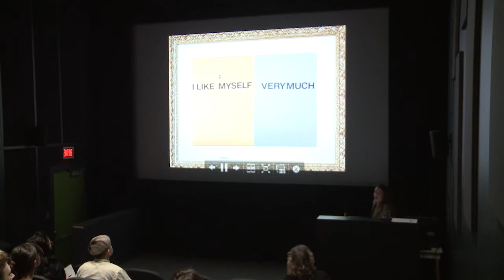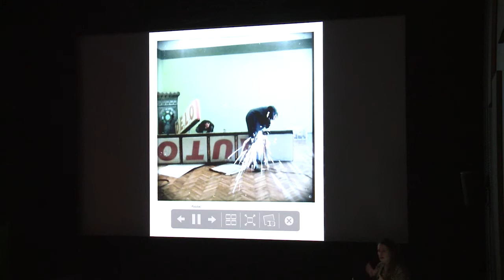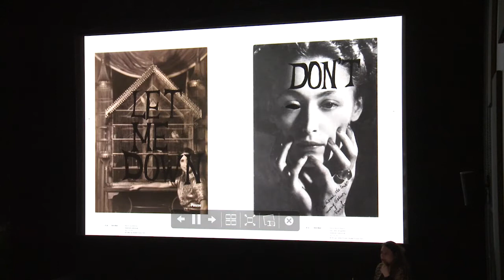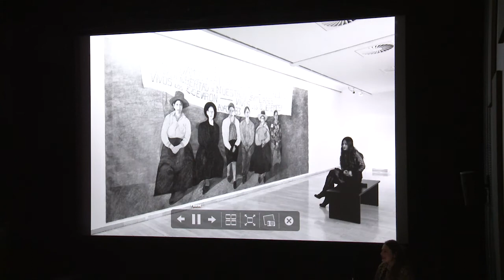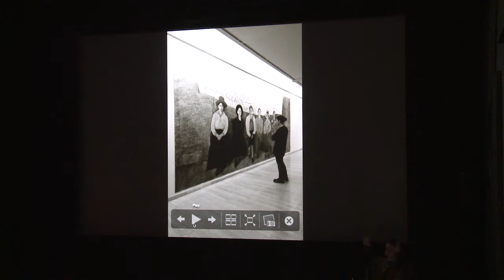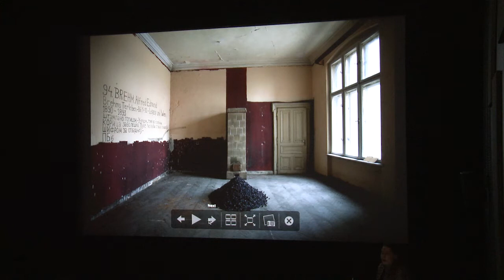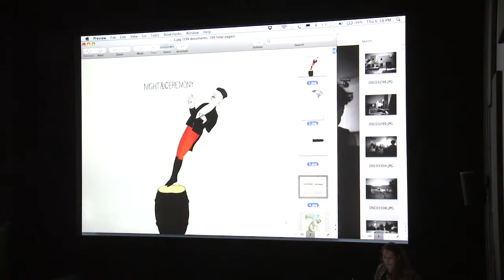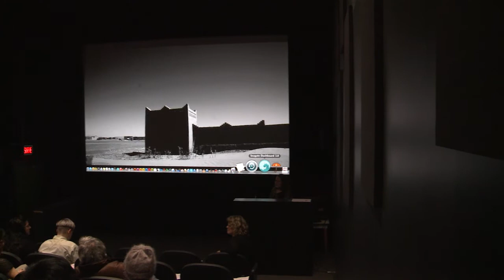Ivana Ivković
Recorded live on Thursday, January 15, 2015, at 6pm at the Visual Arts Building, Room 114, 1395 René Lévesque West, Sir George Williams Campus, Concordia University

Series Host: Ingrid Bachmann
Videographer: Anna Hawkins

ABOUT THE ARTIST:

Evolving between personal history and transitory memories, the artistic practice of Ivana Ivković encompasses a wide range of media through which she creates site-specific interventions and distinctively remarkable environments in exhibition space. Captivatingly frank and yet often intensely private and self-reflexive, her work is primarily based in the medium of drawing that she uses in a delicate and highly intuitive manner, overcoming the constrains of traditional objective representation in this discipline. Very intimate everyday reactions, sensations and observations towards specific cultural and historical landscapes and places appear as the starting point in Ivana’s direct, sometimes even painfully honest artistic endeavor. As a result, expressive, tender, and thought-provoking drawings appear, often combining images and textual statements, which are furthermore being transformed through other media - such as light installations, photography, tapestry or sculpture. Full of longing and very intimate in its exposure, the confrontational, playful, and occasionally ironic witty ambiences possess a subtle impact to displace the viewer into an ephemeral, yet powerful domain in which quiet recollections and familiar experiences are being provoked and intensified.  (Excerpt from the catalogue text by Ana Bogdanovic)

Ivana Ivković (born 1979 in Belgrade / Serbia) holds a M.A. degree in Drawing from the Faculty of Fine Arts in Belgrade. Since 2002 she has exhibited in several very successful solo shows in Belgrade, New York, Duseldorf, Vienna, La Coruña, Bodrum, Basel, Calcutta and Copenhagen, as well as many group shows internationally. She is a two-time finalist of the prestigious Politika prize for the best exhibition, and the holder of KulturKontakt Vienna, Austria, Artist in Residence scholarship for 2008, Residency Unlimited New York, USA, Artist in Residence scholarship for 2012, Casa dell Arte, Bodrum, Turkey, Artist in Residence scholarship for 2013, Les Gens Heureux,  Artist in Residence program, Copenhagen , Denmark for 2013 and scholarship of the City of Linz for 2014, Austria. Her works are part of domestic and international museums and private collections. Ivana lives and works in her home city Belgrade.

En constante évolution entre histoire personnelle et souvenirs transitoires, la pratique artistique d’Ivana Ivković englobe un large éventail de moyens d’expression. L’artiste investit l’espace d’exposition en élaborant des interventions spécifiques au lieu et des environnements aux particularités remarquables. Principalement ancrée dans le dessin, son œuvre est d’une franchise saisissante. Pourtant, elle demeure souvent d’une profonde intériorité dans l’autoréflexion. Mme Ivković emprunte cette voie d’expression privilégiée de façon délicate et très intuitive, abattant les contraintes disciplinaires de la représentation objective traditionnelle. Des réactions, des sensations et des observations quotidiennes très intimes à l’égard de paysages et de lieux culturels ou historiques particuliers s’inscrivent à l’origine de son intention artistique – directe, voire d’une douloureuse honnêteté. Expressifs et empreints de tendresse, ses dessins suscitent ainsi la réflexion. Ils apparaissent souvent combinés à des images et à des énoncés textuels qui sont en outre transformés par d’autres moyens d’expression – installations lumineuses, photographie, tapisserie ou sculpture. Dans une perspective éminemment intime et nostalgique, ces ambiances conflictuelles, ludiques et parfois ironiques dans leur esprit possèdent un pouvoir subtil qui amène le spectateur dans une contrée à la fois éphémère et riche, où expériences familières et souvenirs sereins sont évoqués et intensifiés.

Traduction libre d’un extrait du catalogue d’Ana Bogdanovic.